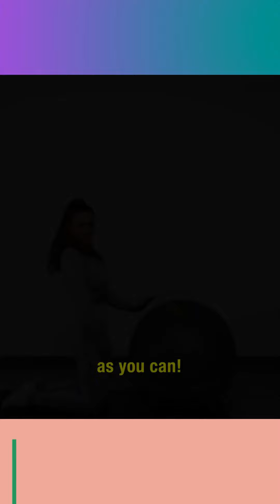How Can I Build My Arms Without Weights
It is no wonder that people are looking for ways of keeping their health status. As such people have come up with various ways in which they can do so. Most experts believe that exercise has multiple benefits and the key thing is to ensure that it remains a part of daily activities for a long. A good example is walking or running, both of which help improve and maintain one’s health. Exercise makes one healthy because it develops a strong body. The same can be said of other physical activities such as swimming. Physical activity helps develop muscles and joints as well as other bodily organs especially when one spends much time on the move. Another benefit of exercising is that it improves one’s immunity system. People who take regular exercise can improve their resistance to infection. Regular exercise also aids in decreasing stress levels. People need to maintain good blood pressure, weight, and cholesterol levels to prevent cardiovascular diseases.

Exercise, just like foodstuff, requires proper preparation before consumption. One should not starve while taking exercise in order to reap the maximum benefits. All fruits and vegetables are important during one-week workouts in terms of building muscle mass. These are just some of the exercises that can be performed by one. Other examples include squats, crunches, cycling, and running. Many people feel guilty about not performing regular exercises but they have no reason to think differently; they deserve extra credit for doing regular exercise. In fact, many activities that people use for leisure such as watching movies, playing games, socializing, going to beaches, and relaxing. They should take regular breaks from these and instead work on themselves. However, according to most experts, the main thing to remember when working out is not to stop before you reach your peak fitness level. You may also notice side effects like headaches, high blood pressure, and diabetes among others which could arise if the exercise continues beyond the initial period of time. Therefore, it is always advisable to consult your doctor first and after proper medical supervision, restart the exercise. Similarly, it is best to perform all workouts under strict health monitoring in order to avoid injury and unwanted side effects that could lead to permanent problems such as diabetes, heart disease, and cancer.
                              Good Luck